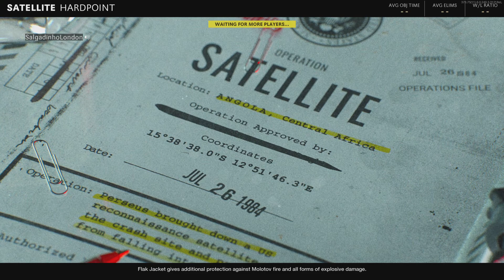#39 - EEN MAP VOOR SNIPERS - HardPoint - COD: Black Ops Cold War Multiplayer (ps5)